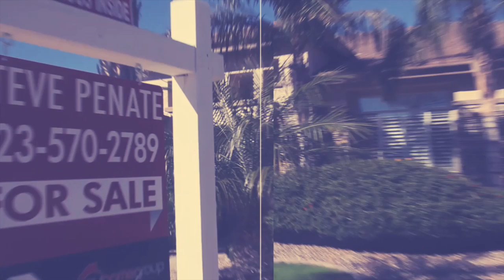Steve Talks Real Estate Show Episode #7: Becoming A Better Buyer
In episode #7 of the Steve Talks Real Estate Show, we'll talk about 3 tips to becoming a better buying in a competitive market. Be aggressive and quick to put a strong competitive offer on the house want. Buyers make sure you know this information.

Here are the 3 TIPS FOR BUYERS:

1. GET PRE-APPROVED vs. GETTING PRE-QUALIFIED: There is a difference between being pre-approved and pre-qualified for a home loan. When are you pre-qualified, your loan officer has ran your information and documents through an automated system that calculates the strength and out come of your loan. When are you pre-approved, your loan has been through the banks underwriting, which means the person that gives your loan the approval has personally reviewed your profile and documents and has a assessed that your loan will go through.  Underwriting is the final process your loan usually goes through before your loan is approved.  Therefore, if underwriting is giving you an approval from the beginning, this will give any seller the assurance that your loan will most likely have to issue when it's time to close.  Pre-Qualified loans have to pass this process at a later time through the process which can delay closing dates or even find themselves in jeopardy.  Talk with your loan officer for more information.

2. MAKE A STRONG INITIAL OFFER: In a competitive market, you might not have a chance to go into negotiations since the seller could have other offers on the table.  Make sure your initial offer catches the attention of the seller.  If you can pay closing cost, don't ask for help.  If you can offer asking price or higher, go for it! Another strategy is to offer a higher amount of Earnest Money Deposit (we'll talk about this later).  Do what you have to do to make sure you get that house.  Sit down with your realtor and together talk about what type of offer you should be submitting.

3. CLOSING DATE: This is importation for both the seller and buyer.  The closing date is when you as a buyer close on your loan and take possession of the house. If the house is vacant, the seller probably wants a faster closing date.  If the seller currently lives in it, they might need a few extra days. As a buyer, be flexible about this date and make sure your seller is completely comfortable with it.  You might win the seller over with just this!

Remember, you might loose out a home, but don't get discouraged, plan better for next one.  Your realtor should be knowing the market trend in the area you area buying in. Give your realtor work to do!

That wraps up episode #7 of the STEVE TALKS REAL ESTATE SHOW. This show is for YOU! I want to answer your questions. so ASK ME!

Do what you have to do to get your question to me!